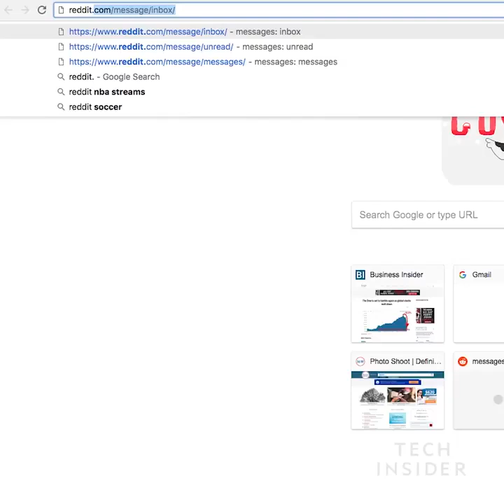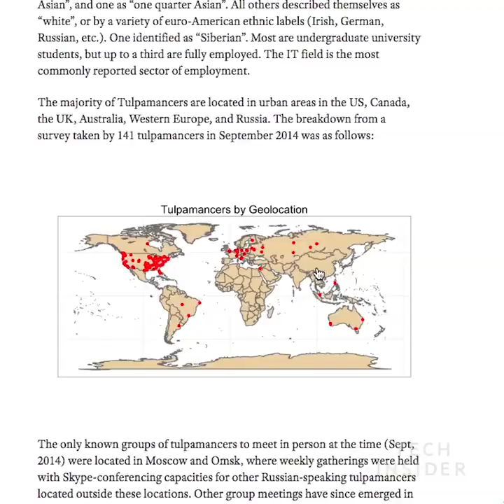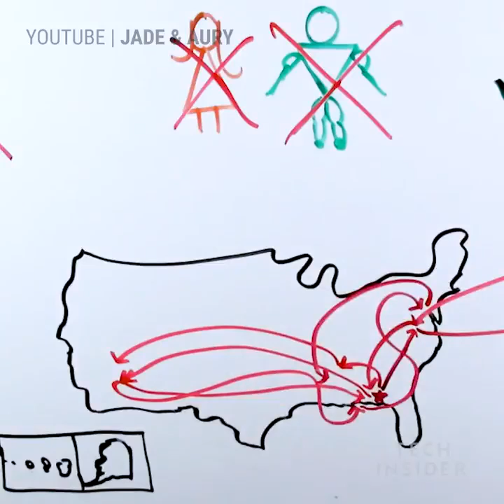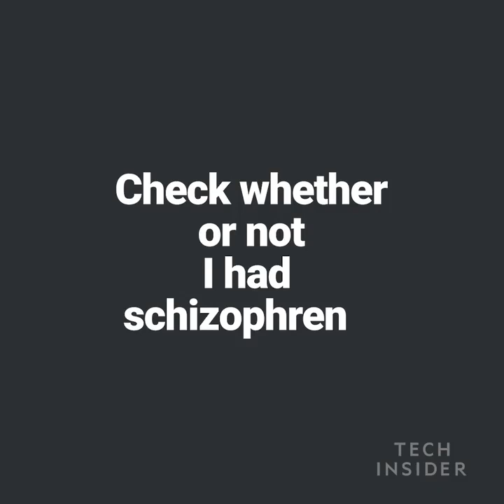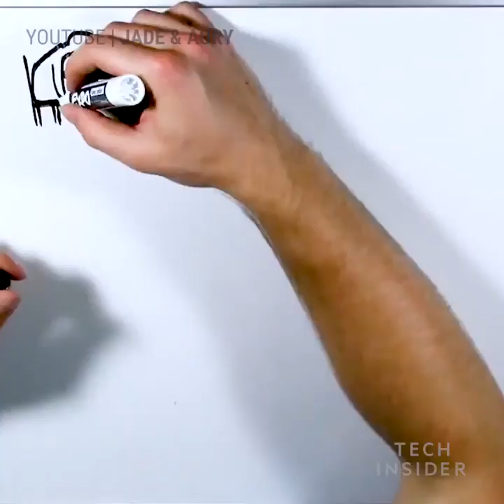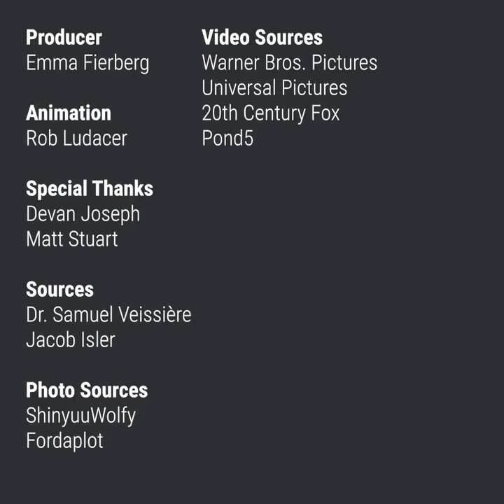Hearing voices in your head is not in and of itself considered a problem